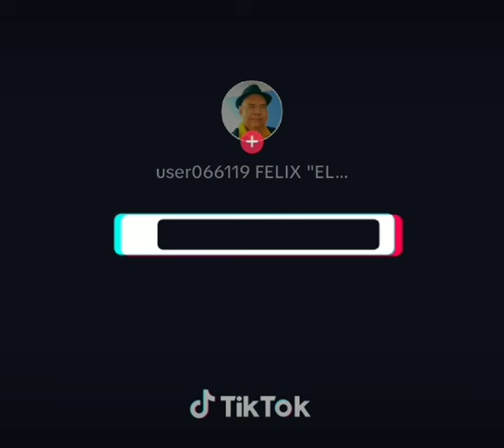LA TRIBU DE "LOS MANTE"...